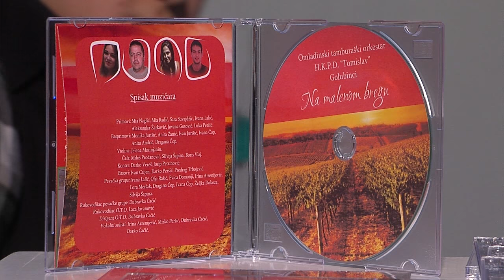Koncert HKPD Tomislav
Kruna troipogodišnjeg rada Omladinskog tamburaškog orkestra HKPD Tomislav iz Golubinaca jeste izdavanje prvog CD-a, čulo se na promociji istog u pozorišnoj sali u St. Pazovi. Sa 18 -članim orkestrom radi rukovodilac Laza Jovanović, dirigent je Dubravka Ćaćić i za ovo kratko vreme postojanja na raznim takmičenjima su osvojali samo zlatna priznanja. Oni nastavljaju dugogodišnju tamburašku tradiciju u  Golubincima.